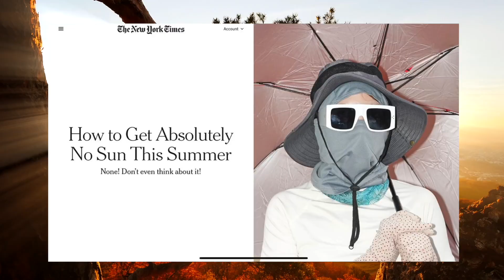PhD Researcher: Dermatologist Get This WRONG About Skin Cancer | Dr. Alexis Cowan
Current estimates are that one in five Americans will develop skin cancer in their lifetime. It is estimated that approximately 9,500 people in the U.S. are diagnosed with skin cancer every day. This diagnosis is often correlated with heavy sun exposure; however the most dangerous form melanoma, often is associated with inadequate sun exposure. In addition data has shown Vitamin D tends to be dramatically lower in patients with these diseases…but how is that possible if they’re spending ALL that tie in the sun?

Today’s guest Dr. Alexis Cowan explores the nuances of light and health in today’s episode. Ever wondered how red and infrared light enhance your health and vitality? Join us as we dive deep into the fascinating world of photobiomodulation, mitochondrial health, and the profound impact of natural light on our biology. From debunking myths about UV exposure to exploring the synergy between cold exposure and sunlight, this enlightening conversation offers practical insights for optimizing your daily environment to support overall well-being. Discover the secrets of harnessing sunlight and cold therapy to boost energy, improve sleep, and promote resilience.

Whether you're curious about biohacking through light and nature or seeking evidence-based insights to improve your health, this conversation offers profound insights and evidence-based strategies to support your wellness journey.